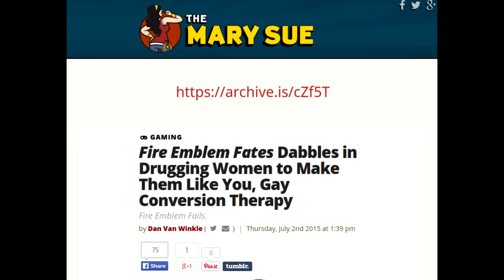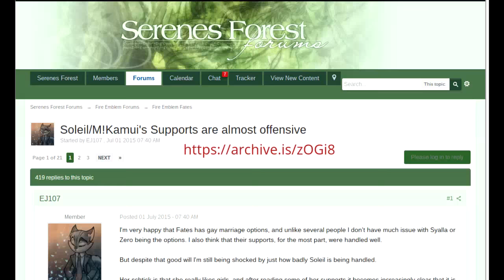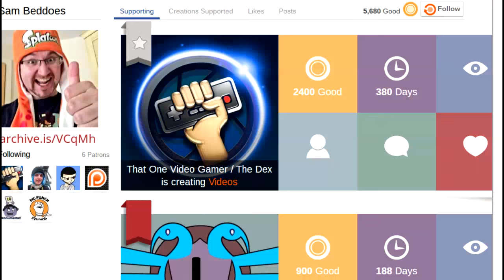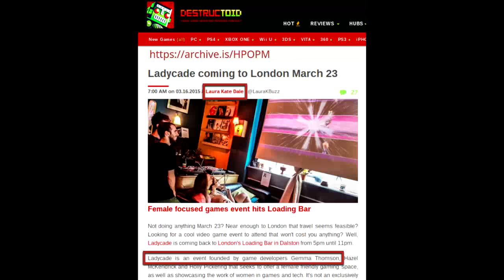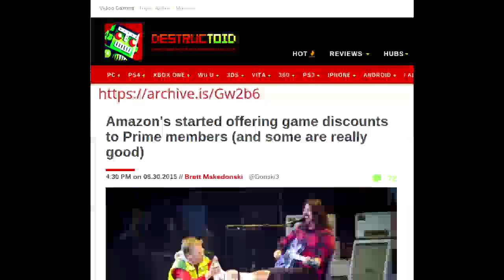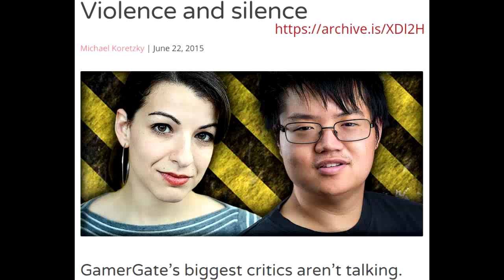RECAP: GamerGate two week Summary Jun 20th-Jul 3rd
A  summary of some of the major happenings the last two weeks from the events known as GamerGate. Covers questionable sources, tons of conflicts of interests, and an Airplay update!

I'm @TheQuQu on Twitter! I don't bite and I've had all my shots.

Sources:
Gay conversion therapy controversy
The four articles:

(thanks Wesley Darnell for the tip)
Dig results
IndieHaven & Sam Beddoes

Airplay:
Article: